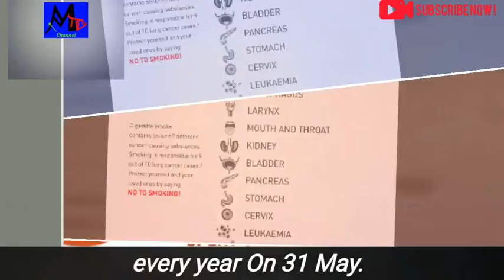How to Celebrate#World_No_Tobacco_Day#31_May#World_And_India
Subject: How to Celebrate#World_No_Tobacco_Day#31_May#World_And_India

Description: World No Tobacco Day is one of Eight official global public health campaigns marked by the WHO (World Health Organization) observed around the world every year On 31May. It is intended to encourage a whole day of abstinence from all forms of tobacco consumption around the globe. The day is further intended to draw attention to the widespread prevalence of tobacco use and to its negative health effects.
From
Maity TV channel
Wishing everyone World no tobacco day, 31 May.